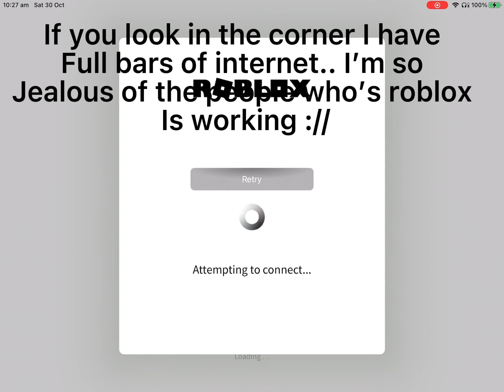mY rObLoX iS sTiLl DoWn